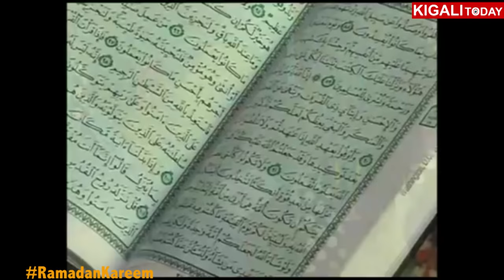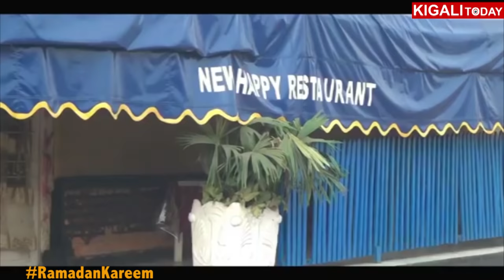LIFESTYLE OF NYAMIRAMBO DURING MONTH OF RAMADAN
Nyamirambo, one of Kigali’s suburbs, a town where people don’t and rarely go to sleep. A commercialized centre where business is on 24hours. Many people have often asked them selves why the place is flocked with many Muslims. The place has many Muslims because they were displaced from near town close to Nyamirambo and they shifted to Nyamirambo which is why it has the many big numbers.
Additionally the many mosques are also one of the many reasons for the many Muslims. This video takes you through the change of life, behavior & discipline in Biryogo specifically during the holy Month of Ramadhan.

Camera: Richard Kwizera
Editing: Richard Kwizera